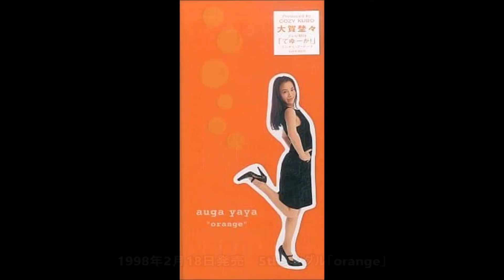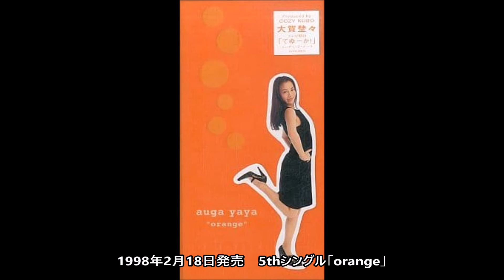大賀埜々 シングル集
小室哲哉さんなどのプロデュースで活動していた女性シンガー 大賀埜々さんがリリースした全シングル(6枚)のメドレーです。

00:00　01.Close to the night
04:38　02.TOMORROW HEART
09:10　03.Days〜虹のベールに抱かれて〜
14:38　04.Virgin?
19:24　05.orange
24:32　06.Goodbye Girl